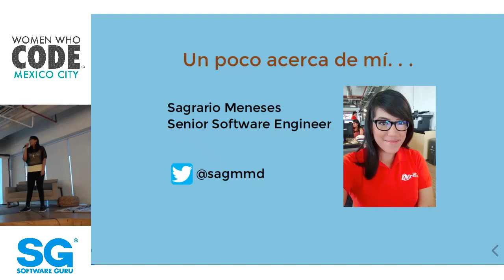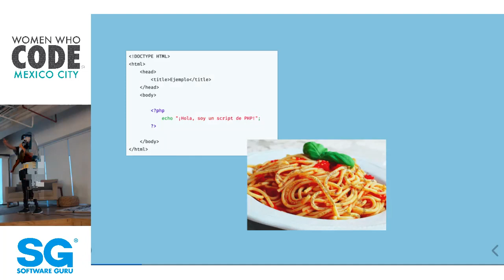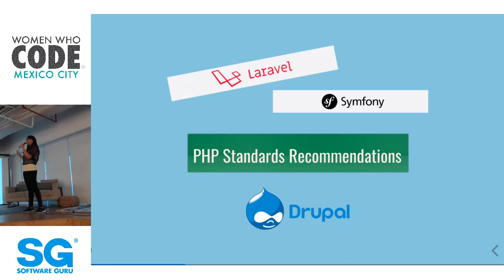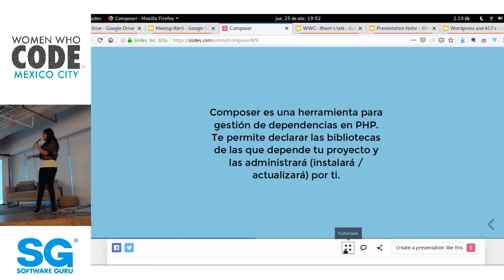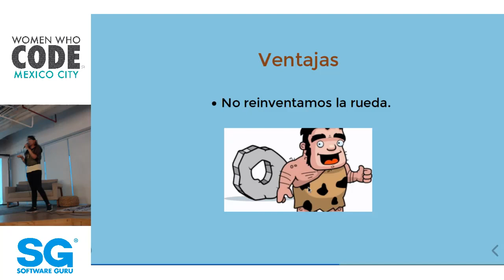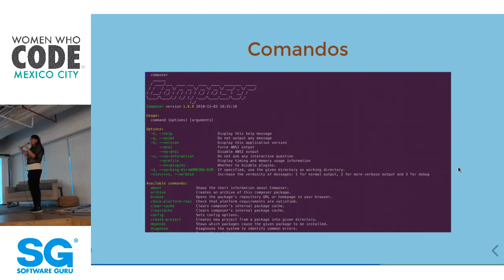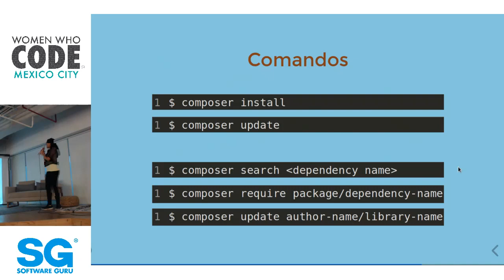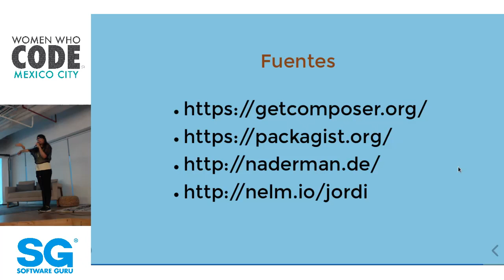WWCODE- ABR-19 | Introducción a Composer - Sagrario Meneses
Composer es un administrador de paquetes a nivel de aplicación para PHP esta charla pretende dar a conocer instrucciones de uso, ventajas y aplicaciones.